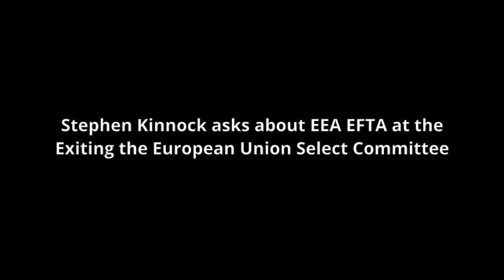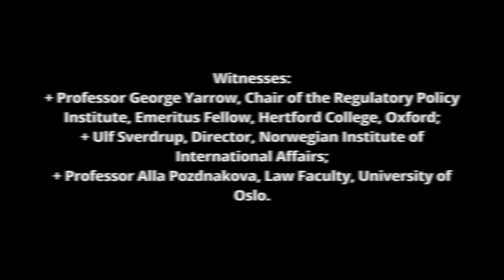Stephen on EEA EFTA membership at the Brexit Committee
Stephen Kinnock asks experts about the benefits of an EEA EFTA based Brexit. Wednesday 7 February 2018. Witnesses
I: Professor George Yarrow, Chair of the Regulatory Policy Institute, Emeritus
Fellow, Hertford College, Oxford, and visiting professor, Newcastle University
Business School; Ulf Sverdrup, Director, Norwegian Institute of International
Affairs; and Professor Alla Pozdnakova, Law Faculty, University of Oslo.
II: Professor Carl Baudenbacher, Judge of the EFTA Court.